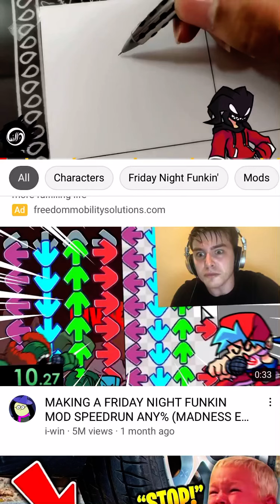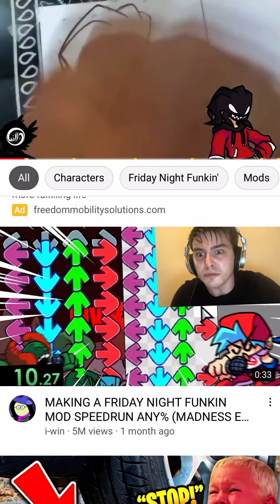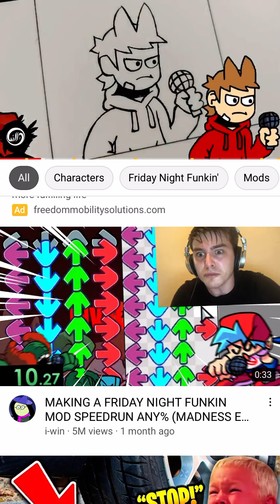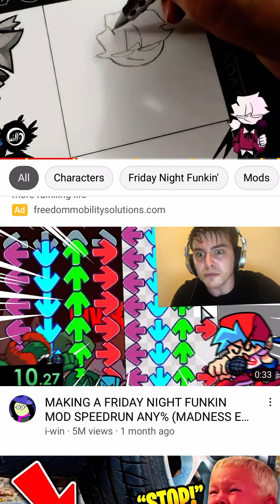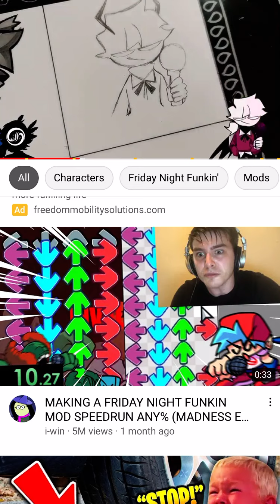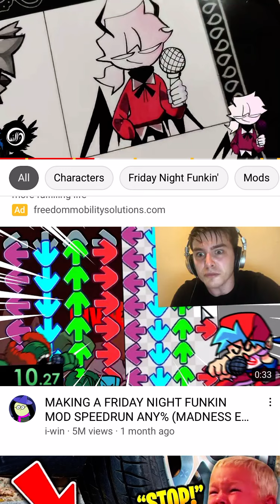How to draw Friday night funkin characters including with there songs